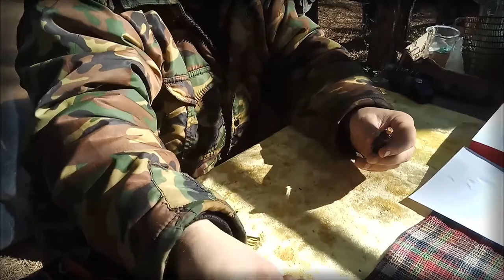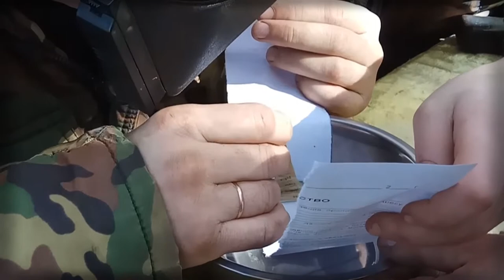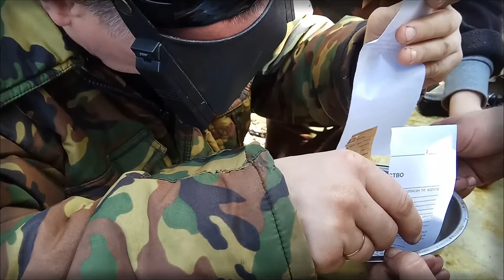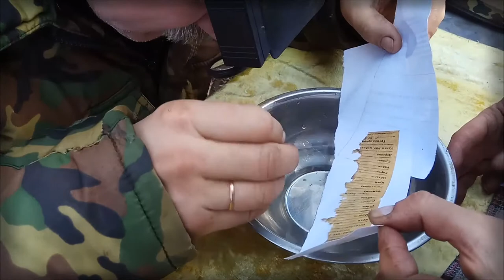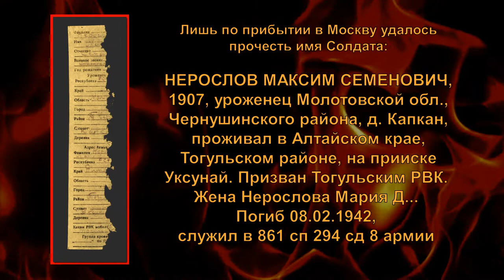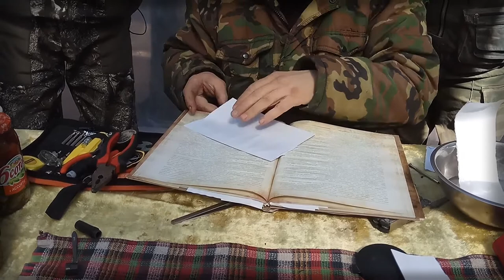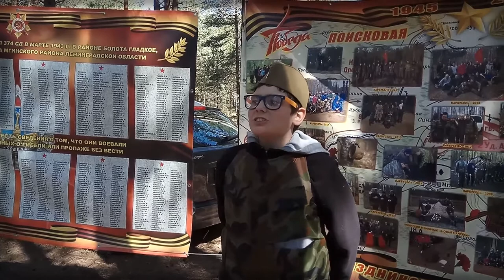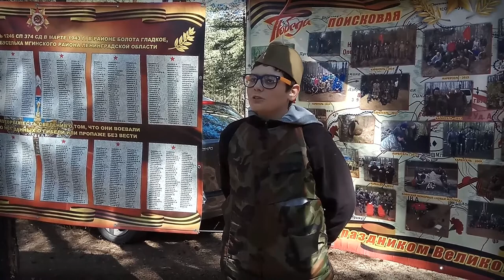Карбусель-2018. 6 мая. Трудное возвращение с того Света.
Продолжение следует.